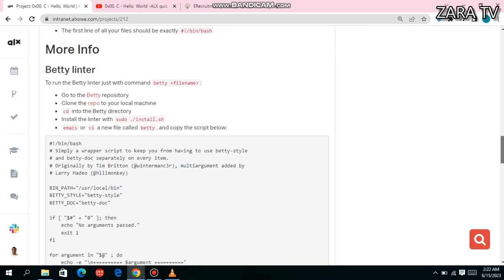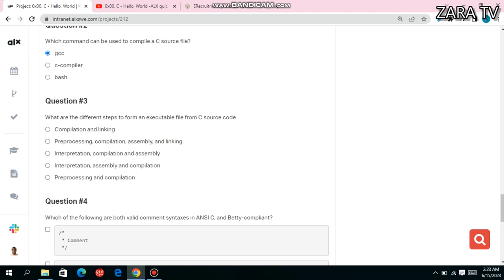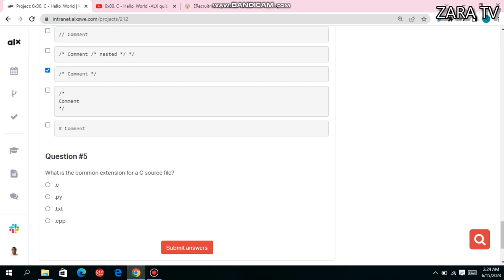0x00.C-Hello, World quiz and answers